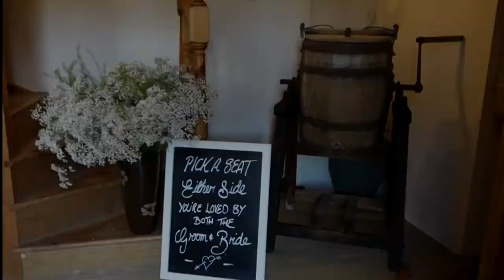2 Tash and Alex Wedding Cere and Photos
Second video of Tash and Alex's wedding, ceremony, reception and those speeches